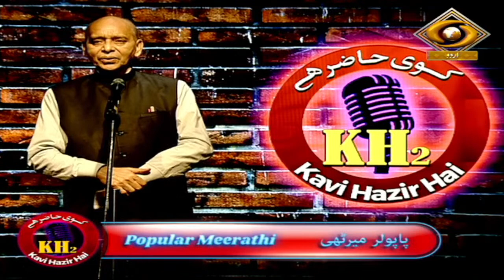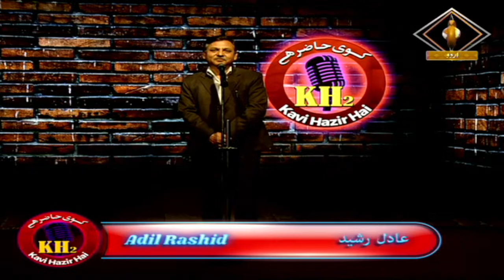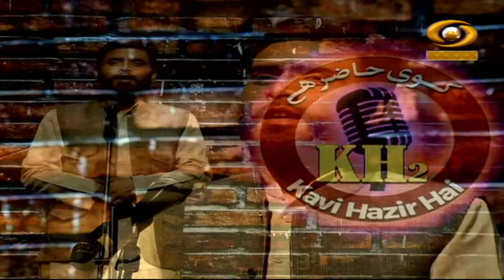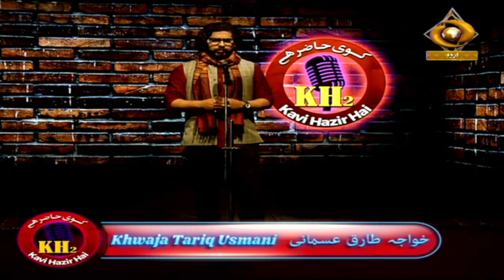Kavi Hazir Hai | कवि हाज़िर है | DD Urdu | Episode - 01 | April 10, 2022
Our programme Kavi Hazir Hai on DD Urdu.